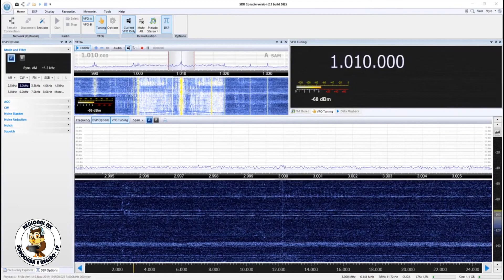CBN - Fortaleza/CE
Captação da CBN em Soure/PA. Distância de 1156 km. Data: 15/11/2019 às 2112 UTC.

Antena DS-SWL-MB